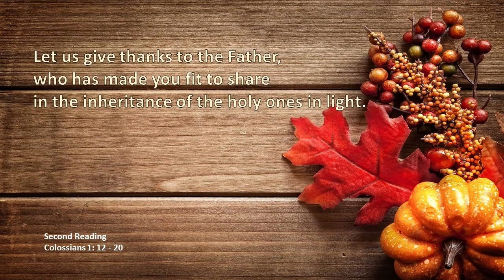2019 11 24 1030 FrGerry Homily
November24, 2019
Father Gerry 10;30am Homily
TOur Lord Jesus Christ, King of the Universe